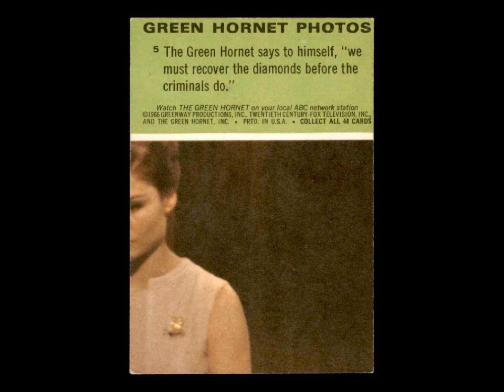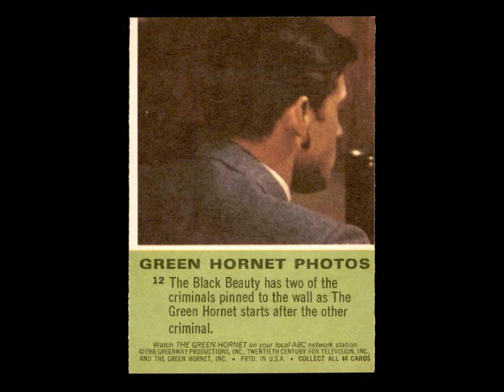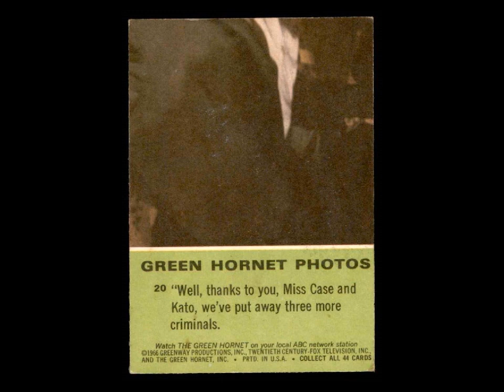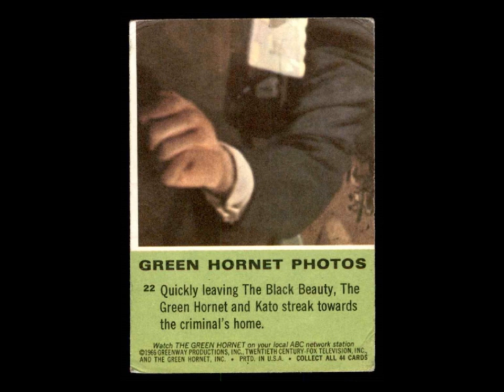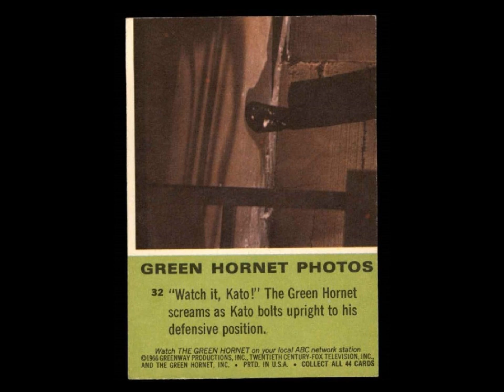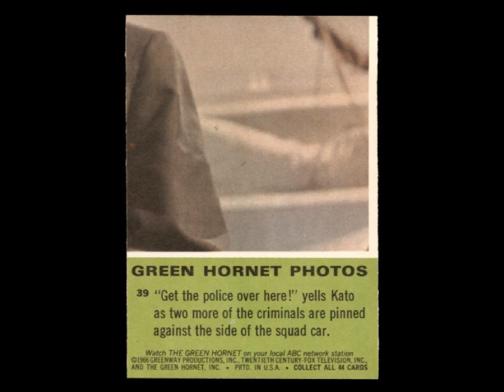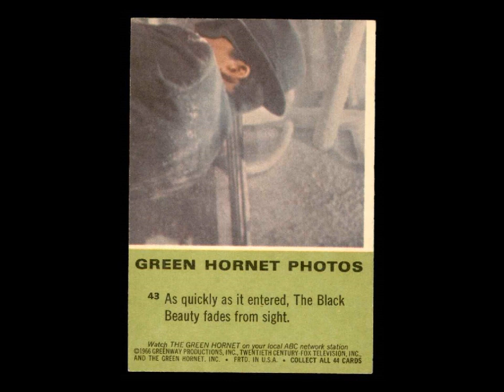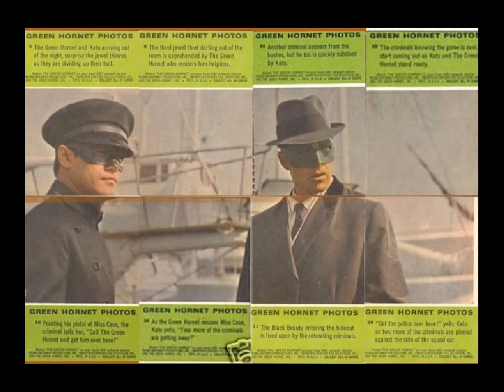DONRUSS 1966 GREEN HORNET CARDS - BACKS - REV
REVISED - BETTER QUALITY, SPLIT CARDS INTO TWO VIDEOS
(ONE VIDEO FOR FRONTS OF CARDS, ONE VIDEO FOR BACKS OF CARDS),
ADDED ADDITIONAL IMAGES FOR PUZZLE CARDS,
REPLACED AUDIO WITH MUSIC FROM THE GREEN HORNET TV SHOW.